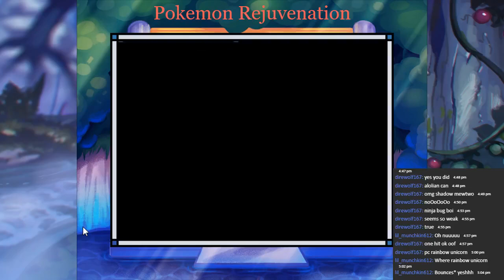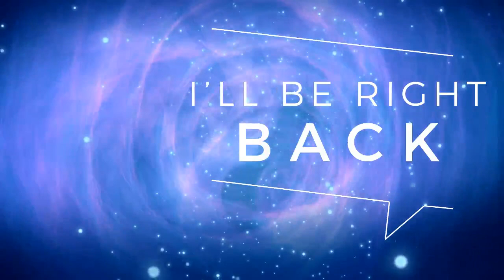Pokemon Rejuvenation part 5 (intro Skipped)